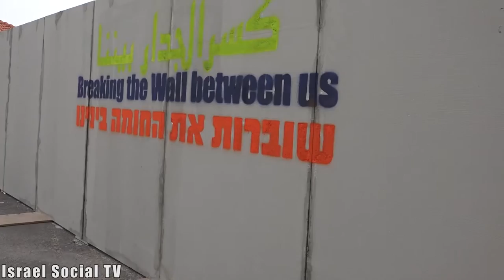Rompiendo el muro entre nosotras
Mujeres israelís y palestinas conmemoran el Día internacional de la mujer rompiendo un muro simbólico entre ellas. El evento constó de una charla del Forum Israelo-palestino de familias afectadas; mujeres pintaron grafittis en la maqueta del muro de separación y lo rompieron,y por último caminaron hasta el muro donde encendieron una vela en memoria de aquellos que perdieron la vida en el conflicto. Entre las conferenciantes estuvo Suha Abu Khdeir, la madre de Mohamed Abu Khdeir de Shufanat, quien fue secuestrado, asesinado y quemado por judíos en julio de 2014.